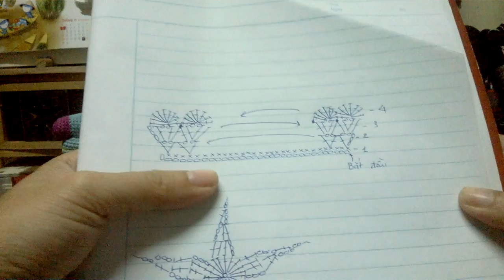Hướng dẫn móc hoa hồng cuộn